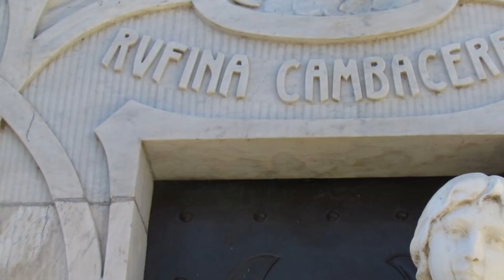Five Terrifying Haunted Locations From Argentina | Mr. Davis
I hope you enjoyed this video! The Strange World grows more and more each day so why not join us!

Read my Articles on Vocal!

•Submit an idea of your own!

•Stock Footage
Motion Places, Videezy.com, Pexels Video, Pixabay, CyberWebFX